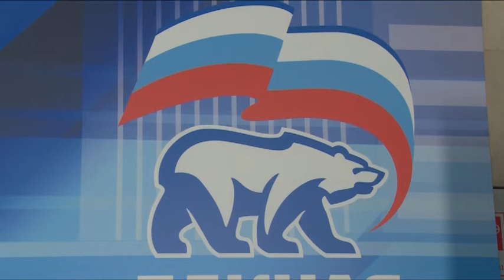Весь спектр жилищных вопросов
Весь спектр жилищных вопросов – капитальный ремонт, управление многоквартирными домами, строительство доступного жилья и работа управляющих компаний. Об этом и многом другом говорили на форуме партии «Единая Россия», посвященном сфере жилищно-коммунального хозяйства и городского строительства. Участники – более 4,5 тысяч человек. Секретари первичных отделений партии из Москвы и Московской области, а также представители регионального и Федерального правительств, Областной и Государственной Дум